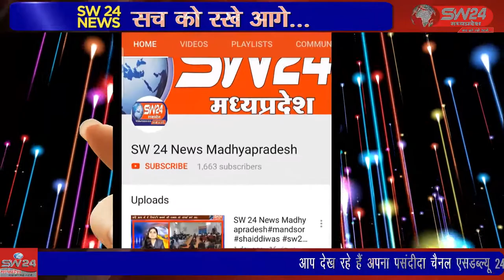SW 24 News Madhyapradesh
महेश्वर महु-मण्डलेश्वर राजमार्ग पर स्थित माँ विंध्यवासिनी पार्वती माताजी मन्दिर जामघाट निमाड़-मालवा ग्राम पंचायत जाम में पर्यटन  और संस्क्रति मंत्री उषा ठाकुर ने पानी की टँकी निर्माण कर मन्दिर सदस्यो ,ओर गाँव वालों के साथ पूजन कर शिलान्यास किया । महेश्वर तहसील से दिलीप यादव की रिपोर्ट